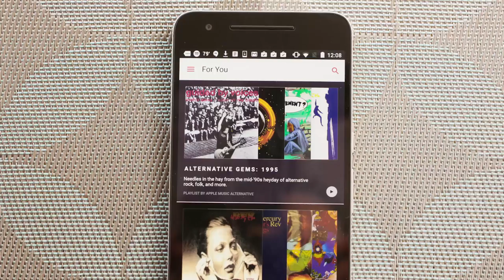Trapped in the Closet sequel may be coming to Apple Music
A sequel to R. Kelly's "Trapped in the Closet" and a show based on the life of Dr. Dre could be coming to Apple Music.